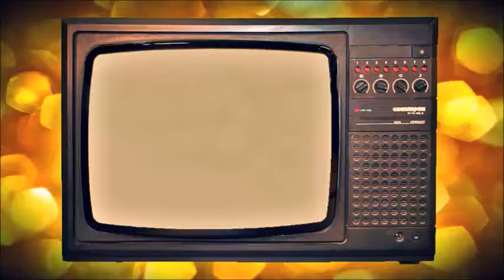Уличный музыкант. г.Киев. 15.12.2018 г.